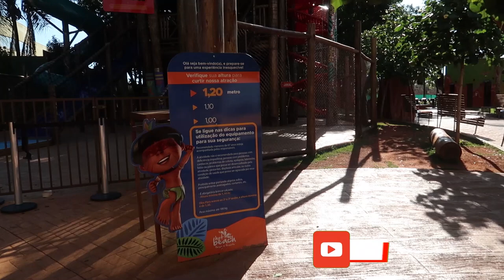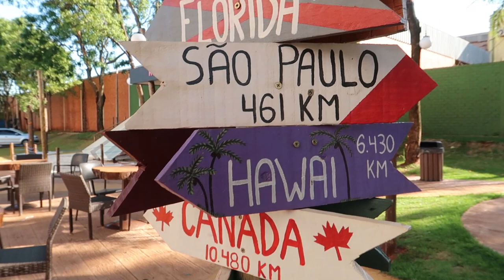HOTEL HOT BEACH RESORT EM OLÍMPIA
Olá pessoal, meus amores, tudo bem?

E bora nessa com vídeo novo no canal? Passamos alguns dias em Olímpia, mas nessa vez num hotel que nunca tínhamos ido. Hot Beach resort...
Ele fica dentro do complexo do Parque Aquático, e quem se hospeda aqui , tem direito a usar o Parque Aquático, sem pagar a entrada no parque!

O Hotel é lindo, bem limpo, elegante. Nós ADORAMOS!

E vocês, ja se hospedaram aqui???

Mamãe: Sabrinaamirati
Mamãe: Sabrina Amirati